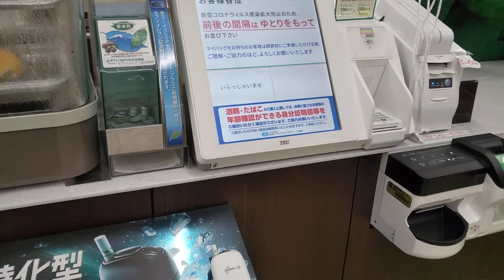2021年2月6日